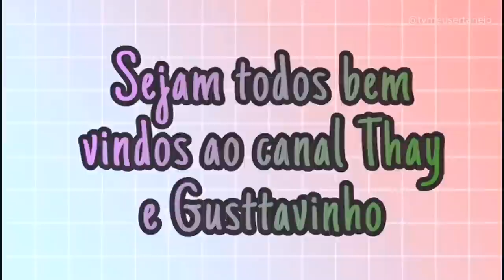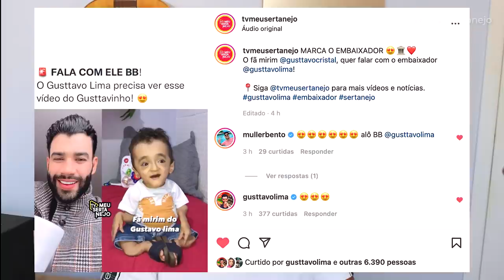FÃ MIRIM de GUSTTAVO LIMA chama atenção e CANTOR RESPONDE!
O fã Gusttavinho, que se chama Gusttavo por que seu pai Felipe é fã também do cantor Gusttavo Lima, acabou chamando a atenção das redes e o cantor acabou respondendo, parabenizar a Thay e Felipe por ter um filho tão inteligente.